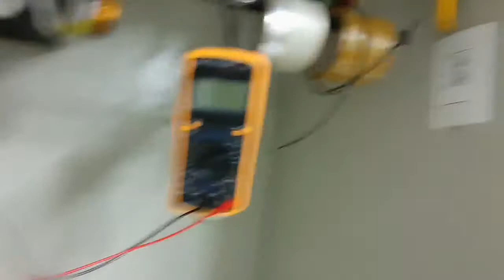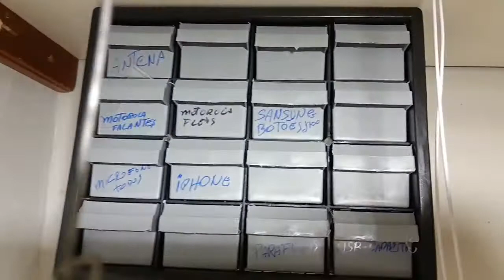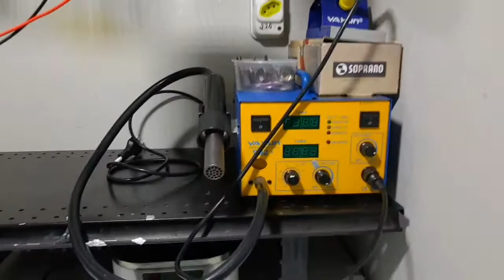consertar celular como iniciar a bancada ideal ferramentas posição o que precisa dicas para iniciant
Bancada para manutenção de celular ideal, adaptada em  pequeno espaço, assista, deixe seu comentário,
compartilhe com que está começando!
vamos junto!
diz a cidade e estado de onde vc é!

valeu!!!